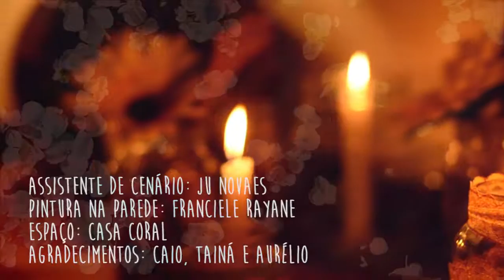São Benedito (João Mendes Rio)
Ensaio Aberto, uma música do João ainda não gravada que ele andou tirando do seu baú recheado só pra gente!
Cantem junto, esperamos que traga paz e alegria!